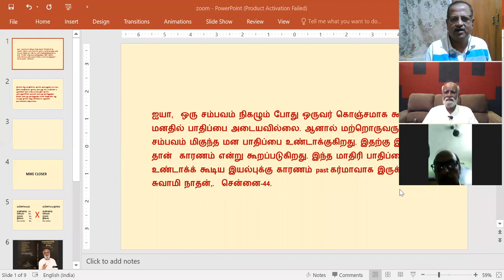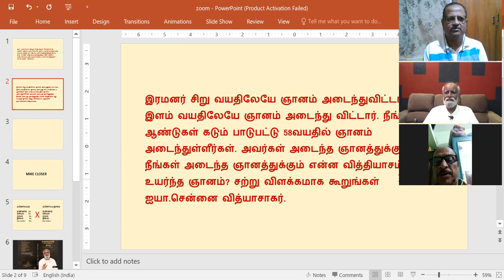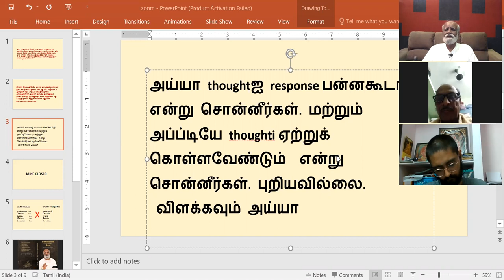கேள்வி பதில்கள் - 20-05-2020 - Sri Bagavath - Sathsang